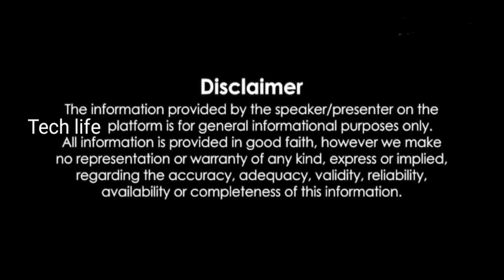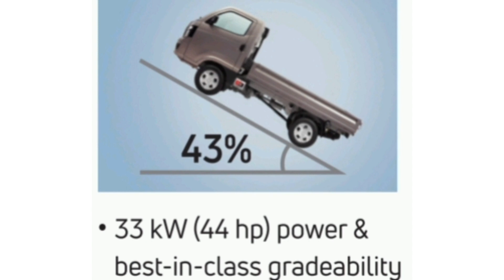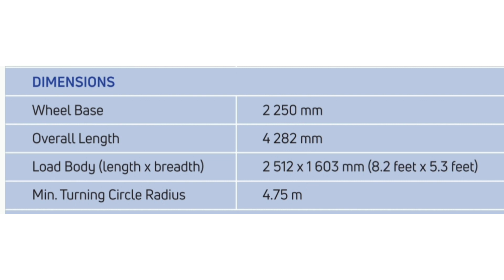High payload Tata intra V10🔥🔥🔥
Mileage, 21 kmpl ; Engine, 798 cc ; Fuel Tank, 30 Ltr ; Payload, 1000 Kgs ; Chassis Type, Chassis with Cabin ...
Fuel Tank: 30 Ltr
Engine: 798 cc
Chassis Type: Chassis with Cabin